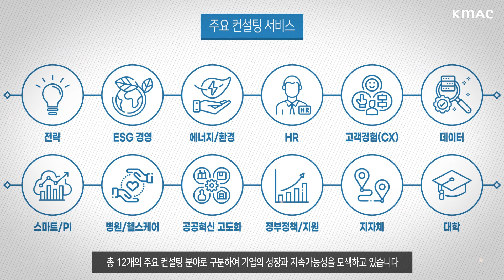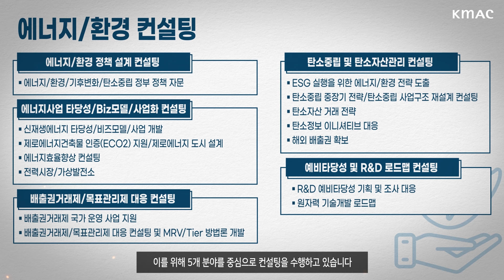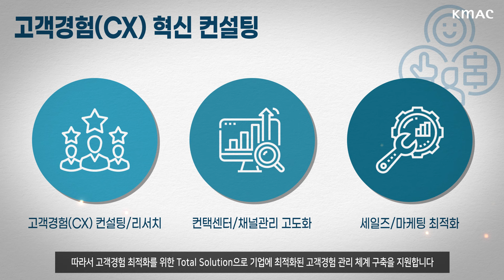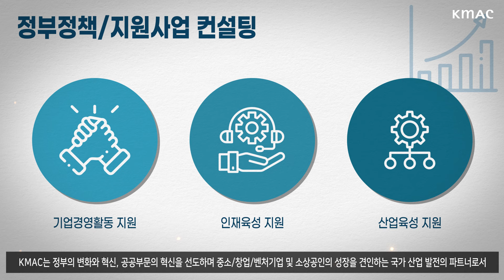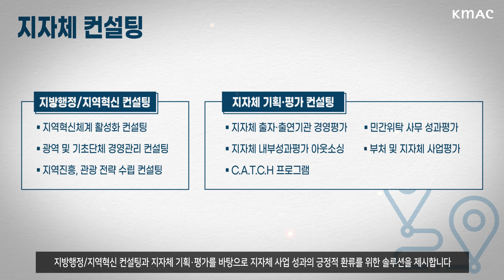고객이 가장 신뢰할만한 파트너, KMAC 컨설팅의 모든것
고객이 가장 신뢰할만한 파트너,
KMAC 컨설팅의 모든 것을 소개합니다.